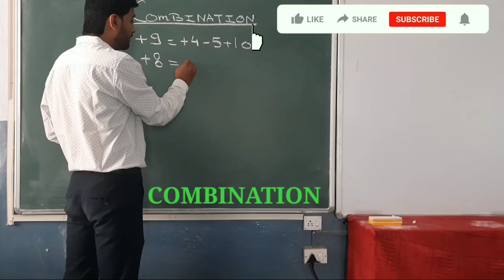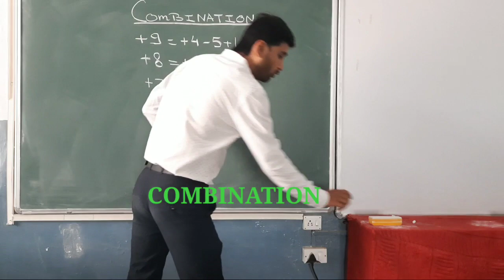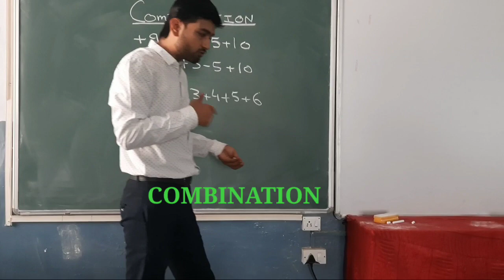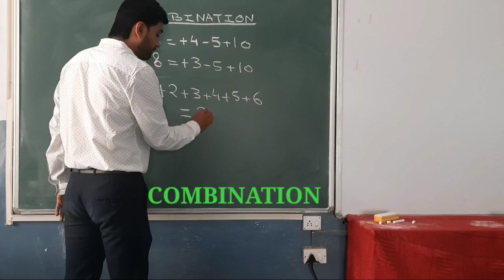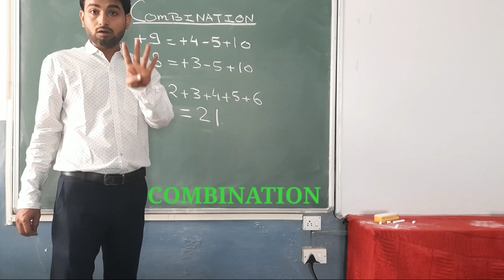COMBINATION FORMULA (ABACUS) ADDITION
In this video you will be learning about the combination formula that is the last stage of Abacus Addition & Subtraction .
This is Part 1 of combination formula still 5 Videos are about to come.
Before understanding this video you should watch the previous video of Big Friends formula

If you find this video useful then do share it among your frnds and Family members.